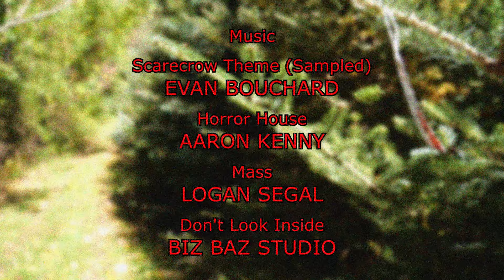Scarecrow (Short Horror Film)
Two friends hired to tag Christmas Trees find themselves being hunted by a killer scarecrow.

JJJReact

Written and Directed by Evan Bouchard

Cast:
Alex - Alex Hunleth
Ian - Ian Gray
The Scarecrow - Richard Ramirez
Tagger 1 - Claire Jaffe
Tagger 2 - Richard Ramirez

Edited by Evan Bouchard

Production Assistant - Claire Jaffe
Costume Design - Evan Bouchard

Special Thanks - James Horanzy

JJJreact